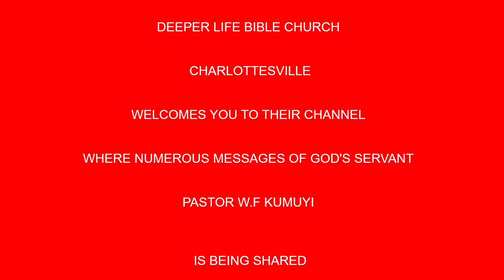Biblical Picture of Leadership the servant BY PAS W F KUMUYI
We shall have Sunday Worship Service today with some of our members

In the evening, The Gathering of The Eagles,(Pastors' Prayer meting) Don't miss it.

As Pastors we shall remember The Christian life is a battleground,  not a playground. And unless we rely on God's power within us,  we will yield to the pressures around us. That is why we must come together to renew our strength. Verily, verily, I say unto you, Except a corn of wheat fall into the ground and die, it abideth alone: but if it die, it bringeth forth much fruit. you will not remain at the place where you are. The Lord will increase you more and more. Please don't forget our Pastor online prayer meeting tomorrow Sunday. God bless you

Time
USA: 4pm - 5pm
Access Code: 344823#

Germany:
Access code:344823#

KENYA :
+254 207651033